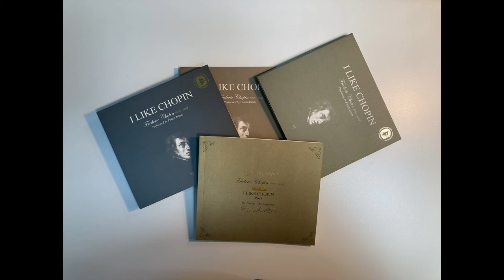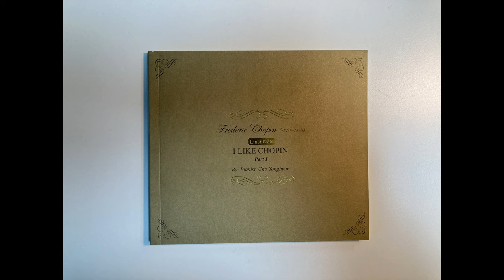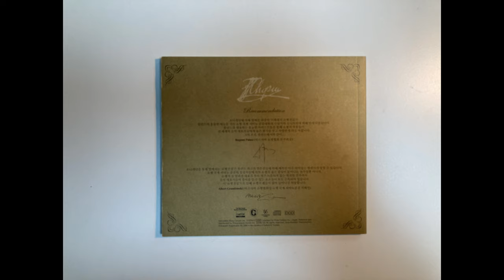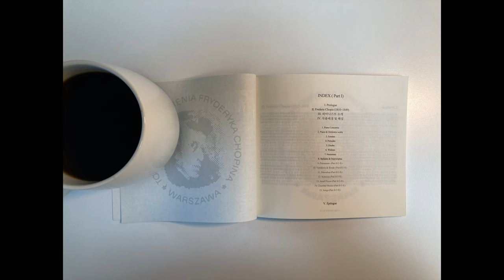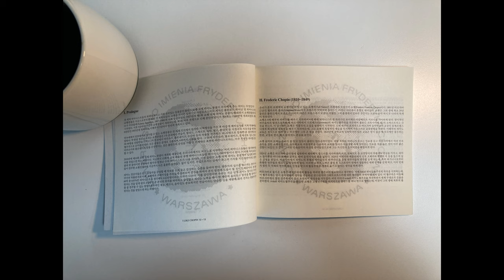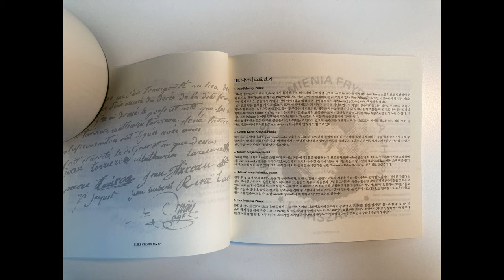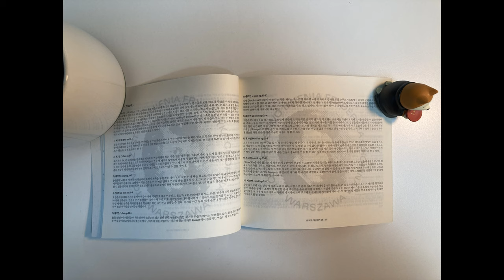🎧 Piotr Paleczny - Chopin - Ballades & Impromptus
Music in the picture.

Piotr Paleczny (b. May 10, 1946 in Rybnik, Poland) is a Polish classical pianist, winner of the 3rd prize of the International Frederick Chopin Piano Competition in 1970.[1]
In 1990 he served on the jury of the Paloma O'Shea Santander International Piano Competition[2];in 2010 on The Sendai International Music Competition in Japan;[3] and in 2011 on the jury of the Prix AmadeO de Piano 2011.
He teaches piano at the Fryderyk Chopin University of Music in Warsaw, and has been a professor at the university since 1998.[4] He also teaches at the Faculty of Music of the Alfonso X el Sabio University in Madrid.

01 Chopin- Ballade #1 In G Minor, Op. 23.wav
02 Chopin- Ballade #2 In F, Op. 38.wav
03 Chopin- Ballade #3 In A Flat, Op. 47.wav
04 Chopin- Ballade #4 In F Minor, Op. 52.wav
05 Chopin- Impromptu #1 In A Flat, Op. 29.wav
06 Chopin- Impromptu #2 In F Sharp, Op. 36.wav
07 Chopin- Impromptu #3 In G Flat, Op. 51.wav
08 Chopin- Impromptu #4 In C Sharp Minor, Op. 66, 'Fantasie Impromptu'.wav